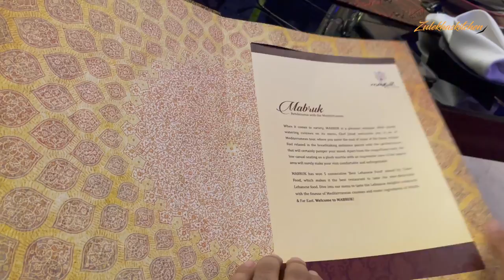Pehli Baar Birthday Pe 5 Star Hotel Sahara Star Mein Khaya Khana | Birthday Celebration Vlog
we decided to eat to mabrook which is located in sahara city hotel. it serves mediterranean food and famous for its food. we tried on this our birthday. we celebrated our birthday there. so its a birthday celebration vlog